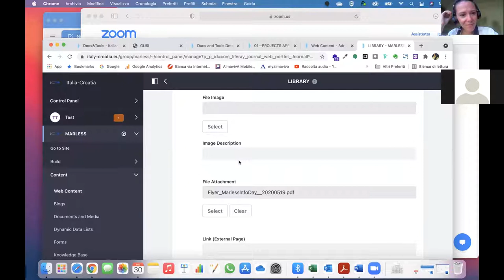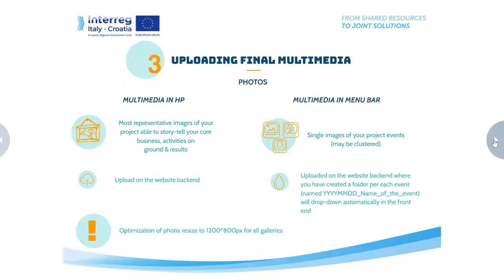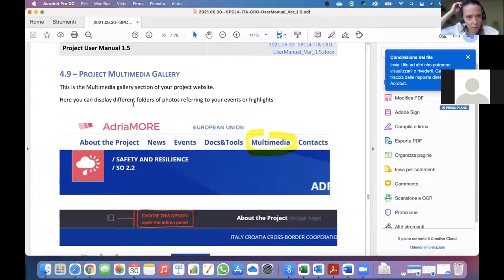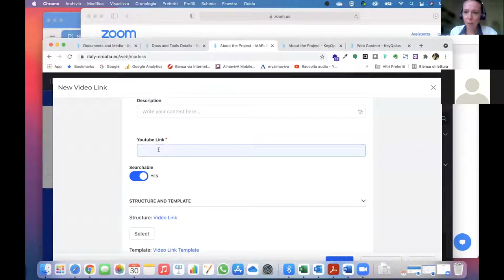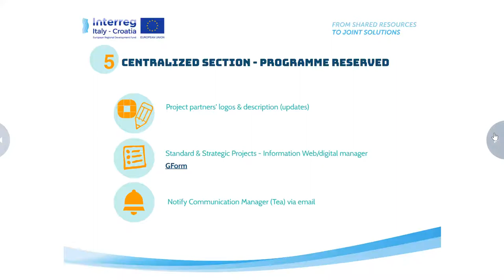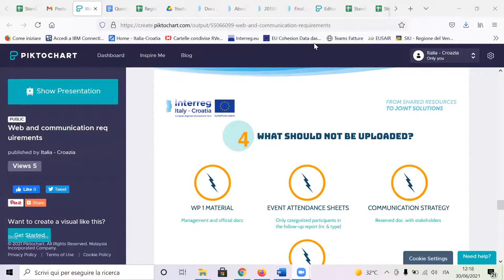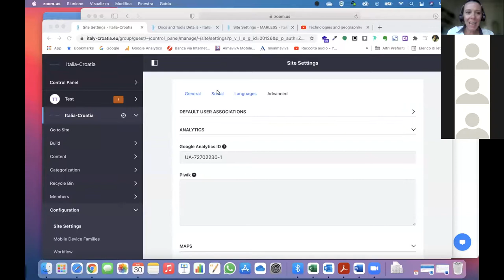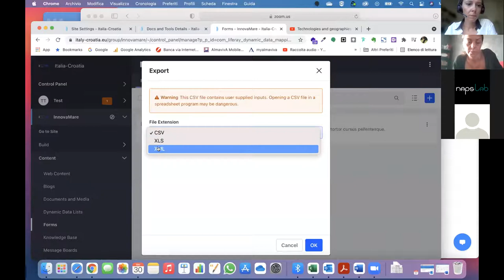Seminar for project webcontent managers - Second part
During this online event was provided the live web-illustration on how to implement correctly the requirements and manage the project contents on the website and on how to avoid principal obstacles and troubleshooting.
The closing session was dedicated to the answers provision for the questions gathered during the registrations but also for the other questions collected via chat during the event itself.